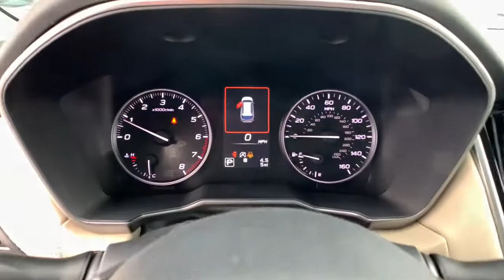2021 Subaru Outback Carson City, Reno, Lake Tahoe, Northern Nevada, Susanville, NV S21882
New 2021 Subaru Outback available in Carson City, Nevada at Michael Hohl Subaru. Servicing the Reno, Lake Tahoe, Northern Nevada, Susanville, NV area.

Crystal Black Silica 2021 Subaru Outback Limited AWD CVT Lineartronic 2.5L 4-Cylinder DOHC 16VRecent Arrival! 26/33 City/Highway MPG